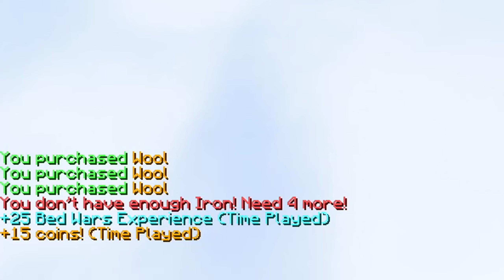hitting 400 stars in bedwars (hypixel bedwars)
hitting 400 stars in bedwars!

I do not claim to own any of the music used in this video.

🍁🍁🍁  --  Ignore tags  --  🍁🍁🍁
Minecraft Hypixel Solo Bed Wars
Minecraft Hypixel
skyblock bedwars
🍁🍁🍁  --  Ignore tags   --  🍁🍁🍁